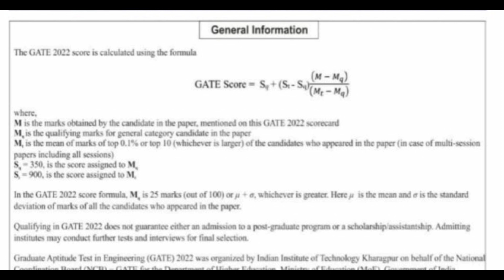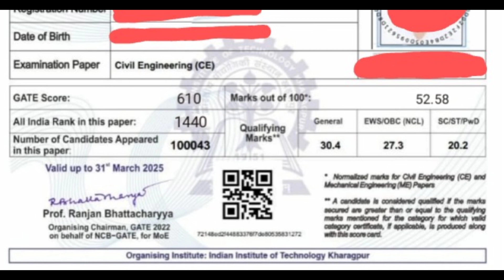What is GATE Score? || How to Calculate GATE Score? || Prof. Md. Wasim Akram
This is a knowledge sharing channel for Engineering Students especially preparing for different competitive exams like GATE, SSC, PSC, JE, AE etc. and practicing Engineers.